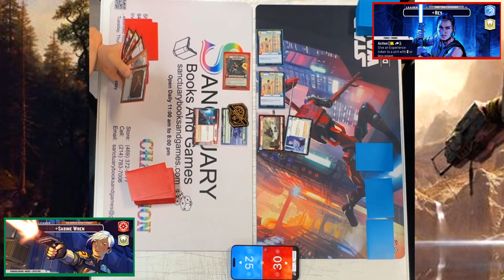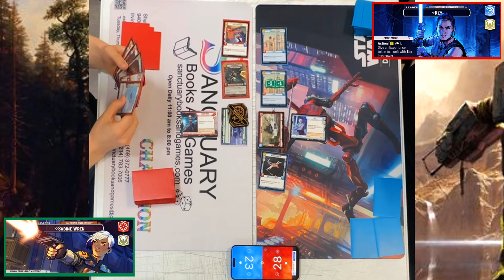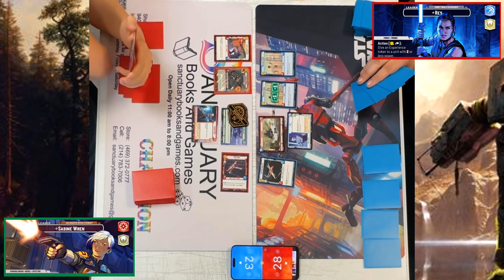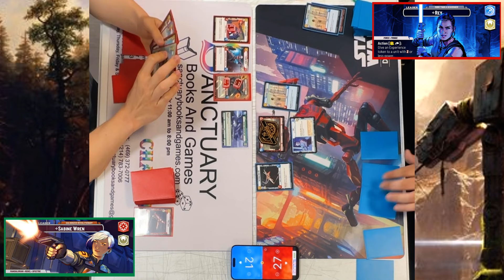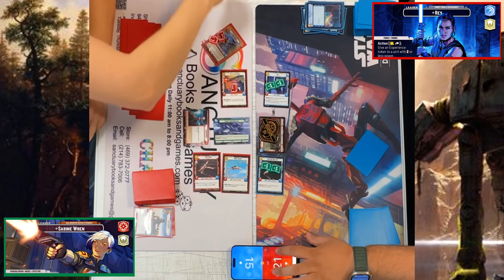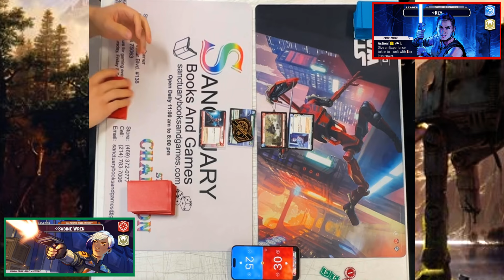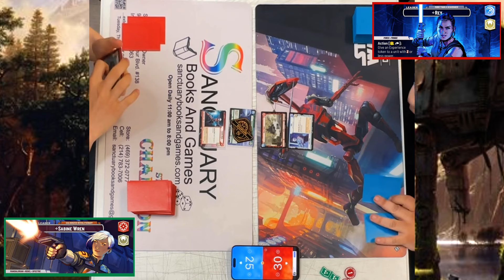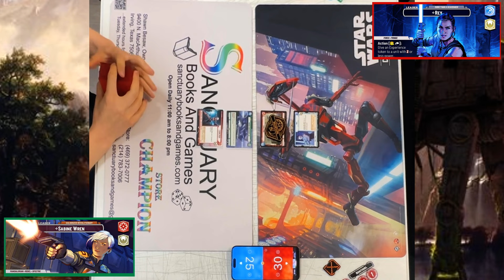HEROIC SHOWDOWN | Sabine Wren (Com) vs Rey (Aggr) | STAR WARS UNLIMITED | Shadows Of The Galaxy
This game was played at SANCTUARY BOOKS & GAMES

check out @YourTCGHQ